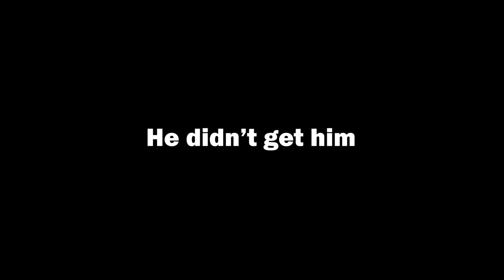TO THE HEDGE LAB - Grounded Pt. 5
Welcome back once again to our Grounded playthrough! We visit the Hedge Lab in this episode, and it gets a little crazy! I should really get faster with getting these out, but bear with me as I am still learning everything! I didn't add music to this one because I am not good at choosing what goes well with the video, but hopefully it is still enjoyable!